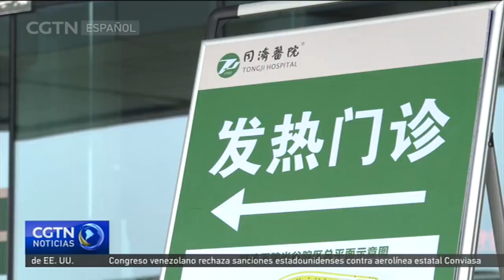Más de 150 grupos de médicos de China están ofreciendo sus servicios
Desde que se inició el brote de coronavirus, miles de trabajadores médicos de toda China han llegado a Wuhan para ofrecer su apoyo. Cuando estalló la epidemia, se emitió un llamado al que respondieron cientos de miles de doctores que se inscribieron para ayudar a combatir el coronavirus en el centro de China.